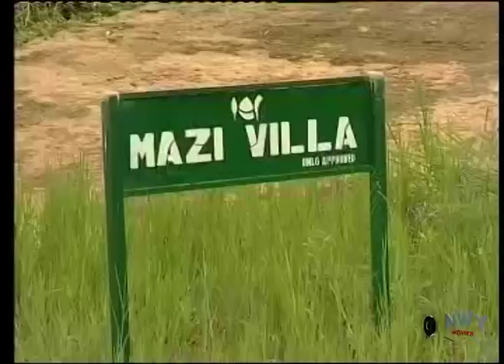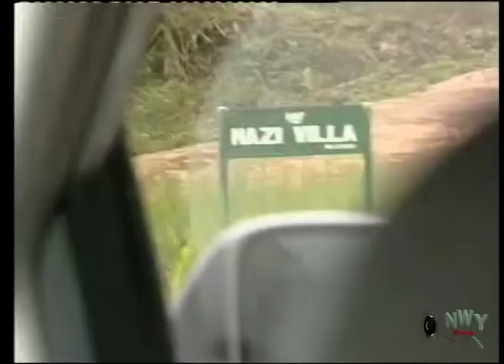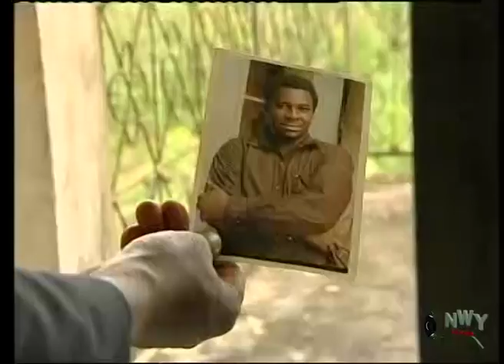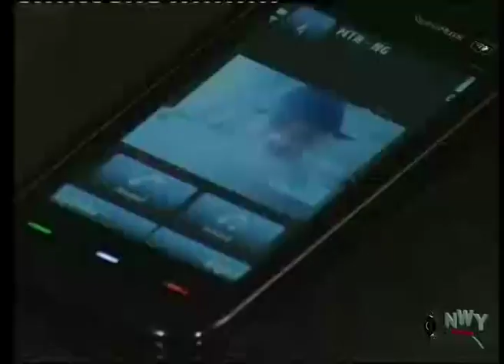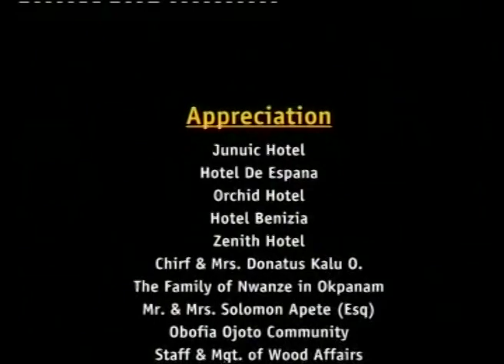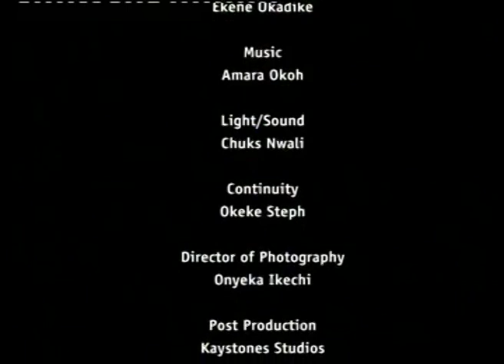Prince Youngest Wife Season 3 & 4 - ( Mercy Johnson / Yul Edochie ) 2019 Latest Nigerian Movie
The principal characters have finally triumphed over adverse opposition to their union.Peace and harmony now predominate in the palace, until Princess  decided to pull a crazy stunt.

Cast: Mercy Johnson, Yul Edochie, Ugezu J Ugezu, Eve Esin, Angela Okorie.
Producer: Akachukwu Ibeh